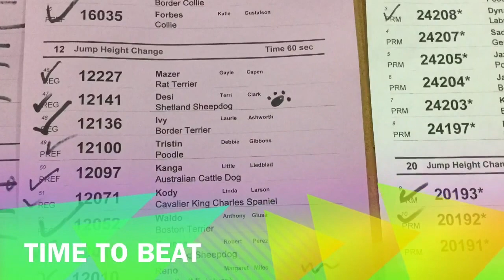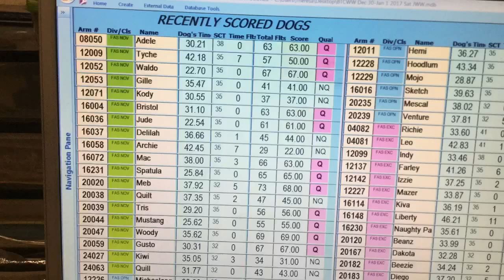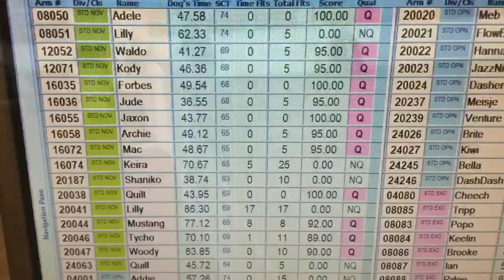Boston Terrier agility RALPH & JIGSAW & WALDO: WALDO'S AKC TRIAL, DEC. 31 '16.Ridgefield WA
Boston Terrier, Waldo, runs agility.  19 months old.
Boston Terrier agility